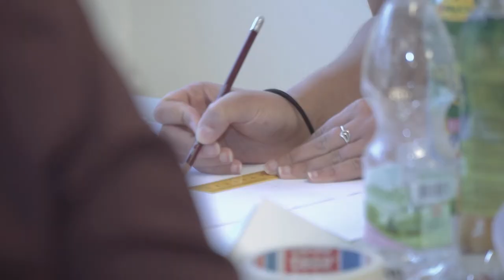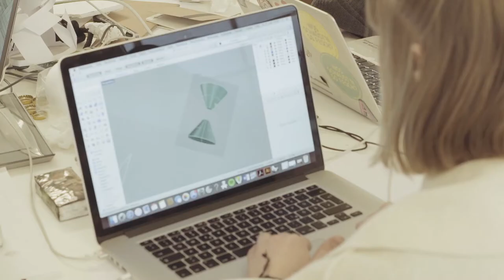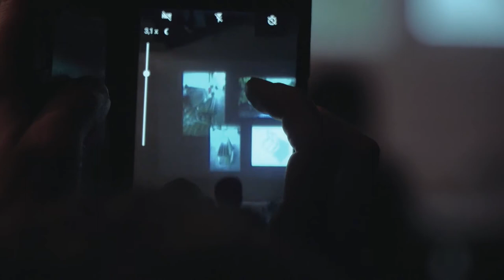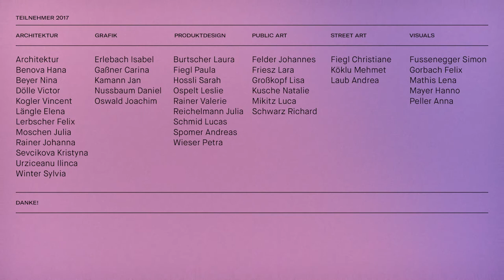Poolbar Generator 2017